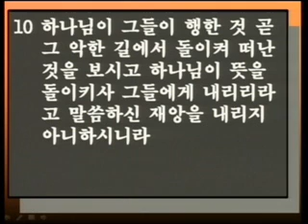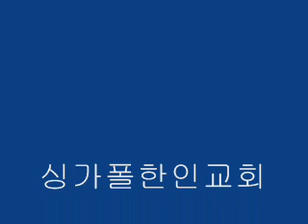싱가폴한인교회-종교개혁-황창선 목사-2011.10.30